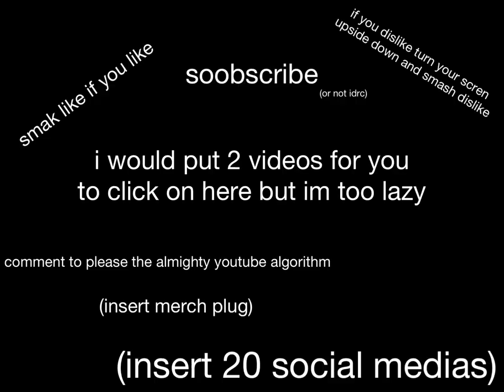i found a cereal box (Pixel Gun 3d)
so i found a cereal box in pixel gun 3d.

More about WGF inc:
WGF inc. is an idiot that is too lazy to type a high effort and detailed description of himself. What? Did you expect a 500-word essay? Oh also WGF inc. stands for Western Gaming Franchise, which is an inside joke so "inside" that all of you reading this won't get it.

This video is property of WGF inc. Reposting or use without permission is strictly prohibited and may result in anything from request to remove to a copyright takedown request. Note that one of my videos not containing this text in the description does NOT give you the excuse to use it without my permission. This text is just for extra clarification. If you are interested in using this video or one of my videos in one of your videos, then message WGF inc.# 7620 on Discord or contact me via my business email.